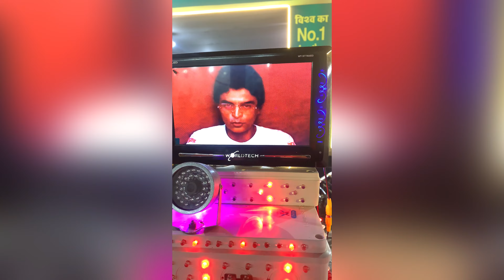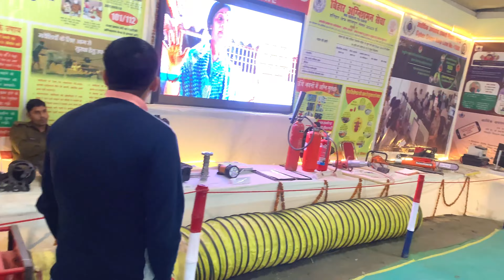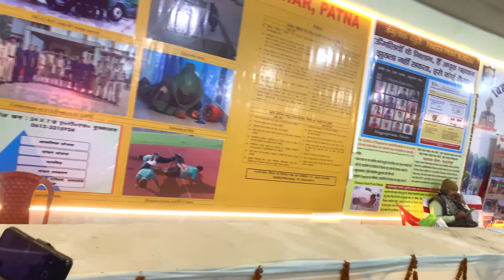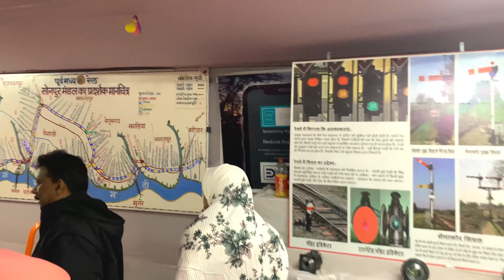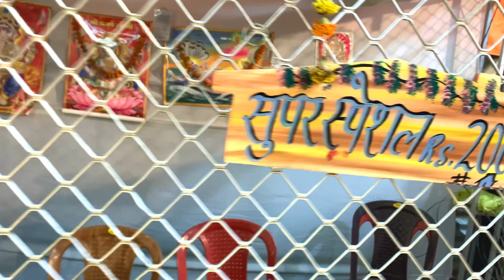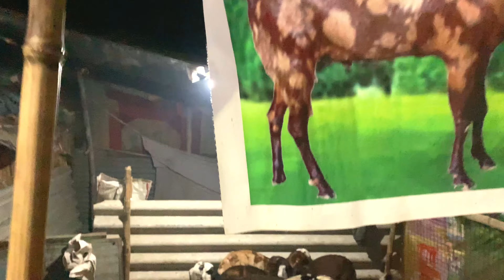सोनपुर मेला2023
Sonpur mela 2023